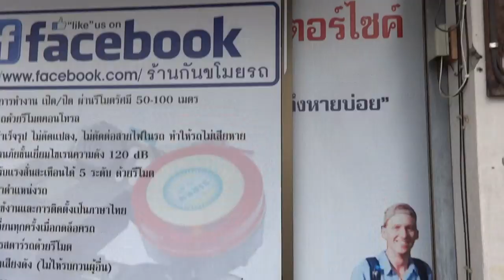สัญญาณกันขโมยรถ CBR250 085-8686711